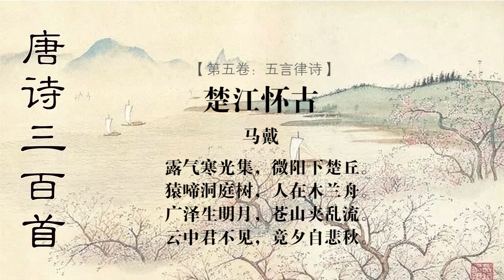楚江怀古 马戴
【注解】：
１、木兰舟：此因楚江而用《楚辞》中的木兰舟。木兰：小乔木。
２、云中君：本《楚辞·九歌》篇名，为祭祀云神之作，此也因楚江而想到《九
歌》。

【韵译】：
雾露团团凝聚寒气侵人，
夕阳已落下楚地的山丘。
猿在洞庭湖畔树上啼叫，
人乘木兰舟在湖中泛游。
明月从广漠的湖上升起，
两岸青山夹着滔滔乱流。
云中仙君怎么都不见了？
我竟通宵达旦独自悲秋。

【评析】：
唐宣宗大中初年，诗人由山西太原幕府掌书记。被贬为龙阳尉，自江北来江南，行于洞庭湖畔，触景生情，追慕先贤，感伤身世，而写下了《楚江怀古》五津三章，这是第一首。
第一首虽题“怀古”，却泛咏洞庭景致。诗人履楚江而临晚秋，时值晚唐，不免“发思古之幽情”，感伤自身不遇。首联先点明薄暮时分；颔联上句承接“暮”字，下句才点出人来，颈联就山水两方面写夜景，“夹”字犹见凝练；尾联才写出“怀古”的主旨，为后两首开题，而以悲愁作结。
全诗风格清丽婉约，感情细腻低徊。李元洛评曰：“在艺术上清超而不质实，深微而不粗放，词华淡远而不艳抹浓妆，含蓄蕴籍而不直露奔迸。”